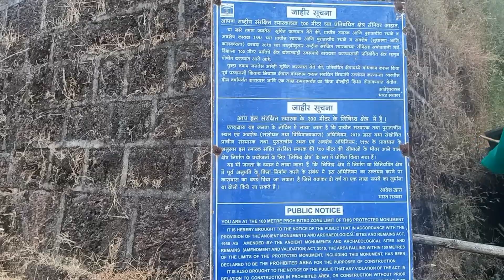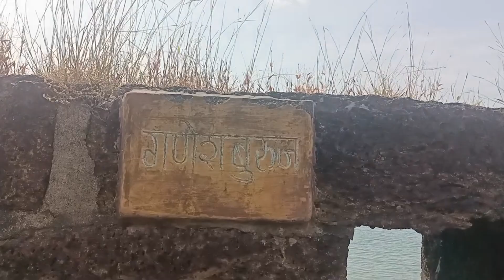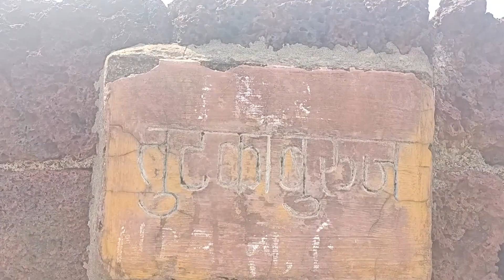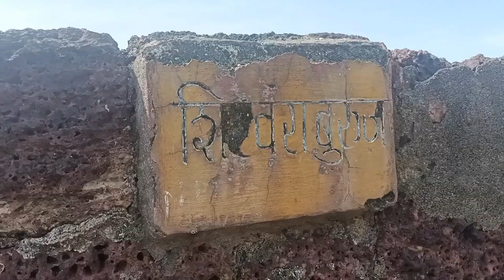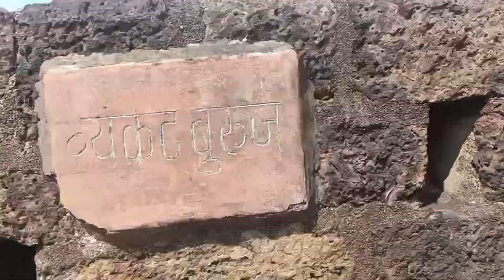विजयदुर्ग किल्ला/vijaydurg /विजयदुर्ग किल्ल्याचा इतिहास/vijaydurg fort history - भाग 1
विजयदुर्ग किंवा घेरिया हा भारताच्या महाराष्ट्र राज्यातील एक किल्ला आहे.

विजयदुर्ग हा सिंधुदुर्ग जिल्ह्यात असलेला एक जलदुर्ग आहे. हा किल्ला मुंबईच्या दक्षिणेस सुमारे २२५ किलोमीटरवर व गोव्याच्या उत्तरेस १५० किलोमीटरवर आहे. सुमारे १७ एकर जागेत हा किल्ला पसरला आहे. या किल्ल्यास तीन तटबंदी आहेत. त्यास चिलखती तटबंदी असे म्हणतात. याच्या तीन बाजू पाण्याने घेरलेल्या आहेत. या किल्ल्यात दोन भुयारी मार्ग आहेत. एक किल्ल्याच्या पूर्वेकडे तर दुसरा पश्चिमेकडे.